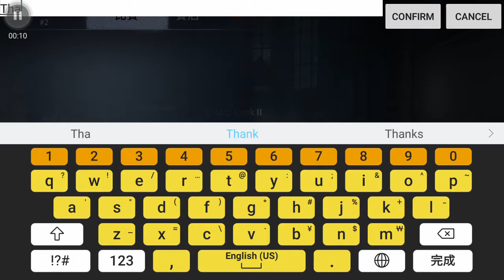Identity 5 (Gmail登入)冒險家 排位賽和日本人組隊 最佳演繹:6610(68) vs 傑克